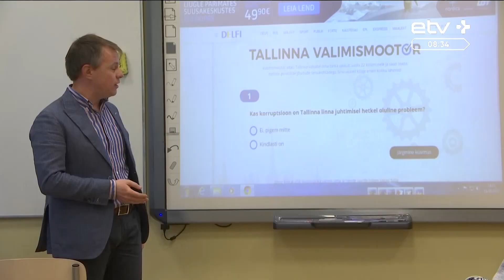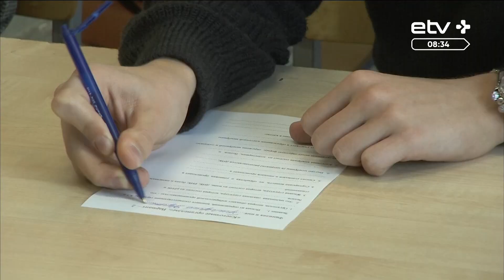Учитель истории о продаже Mein Kampf в Эстонии: фашизм не в этом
В минувшие выходные Союз общественных объединений совместно с президентской канцелярией вручал ежегодные награды деятелям года гражданского общества. Победители выбирались в нескольких номинациях, и в одной из них - Aasta missiooniinimene, то есть своего рода "Человек года с миссией" — победил учитель истории и обществоведения - Дмитрий Рыбаков, который преподает сразу в двух школах с русским языком обучения.